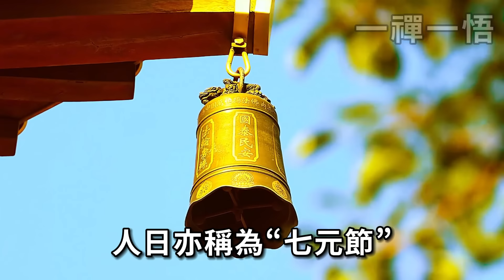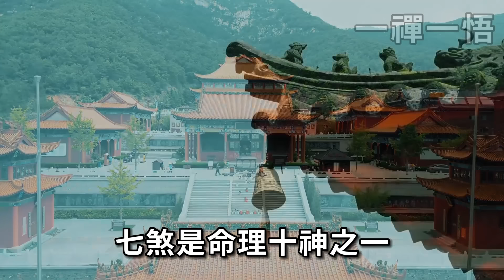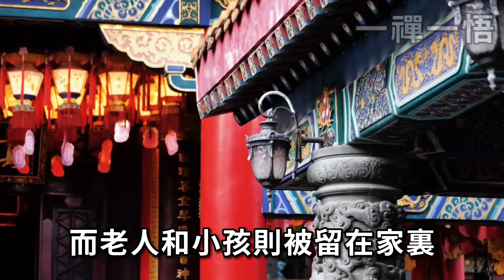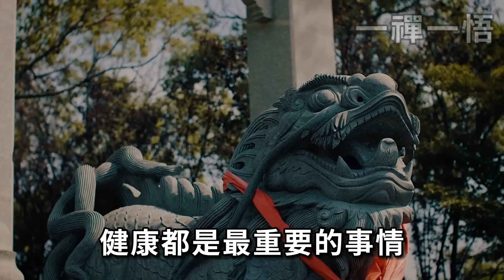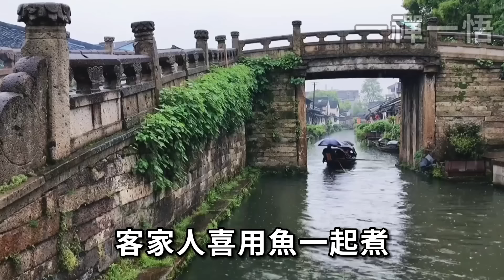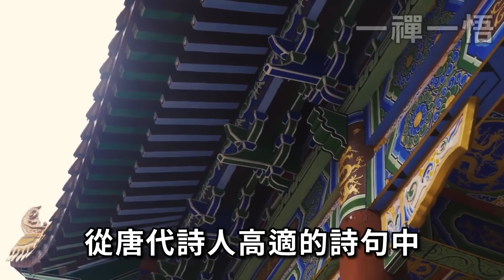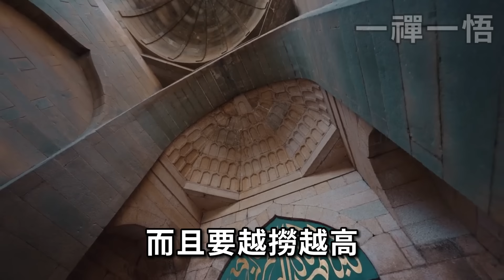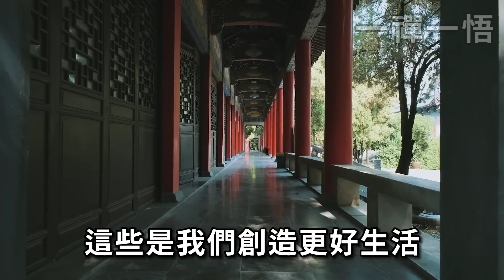年初七人日，更是「七煞日」！5禁忌千萬要牢記，觸犯倒霉一整年！別不當回事！為龍年增福納財添好運吧 |一禪一悟